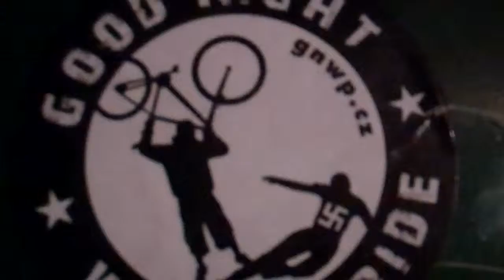Good night White Pride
great sticker, great bathroom. Nosotros is great!